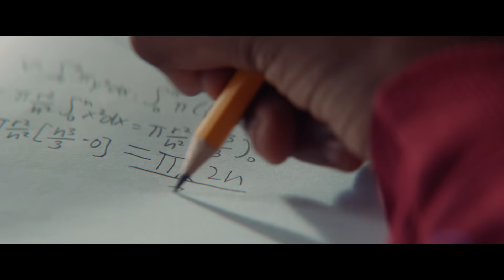Born For It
Were you born to be a Navy nuclear engineer? Inside every Navy aircraft carrier and submarine is a team of “Nukes” using their minds to propel our fleet. The world’s smartest Sailors use their skills in math, science, and mechanics to create fission and run nuclear power plants. Deep beneath the waves, or above them, their love of knowledge and innate curiosity makes them a little bit different. A little bit, well, smarter, than the rest of us. You can be smart. Or you can be Nuke smart.